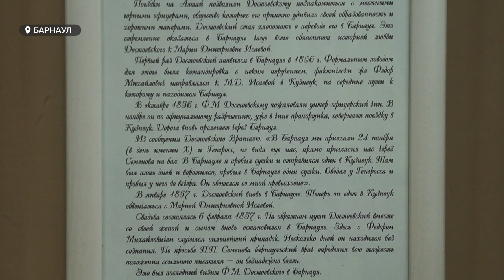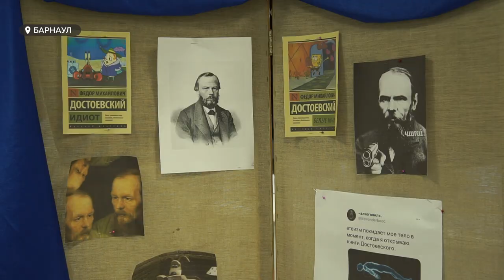Как сегодня празднуют двухсотлетие Федора Михайловича Достоевского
«Во всем есть черта, за которую перейти опасно». Это слова Федора Михайловича Достоевского. Забыть о нем – значит оказаться по ту сторону. Некоторые считают, что наш город, к слову, уже «в пути». Несмотря на имя, двухсотлетие писателя сегодня празднуют скромно. Наш корреспондент Анастасия Наборщикова расскажет об «объятной» барнаульской любви к писателю